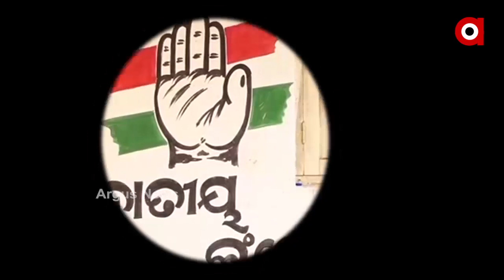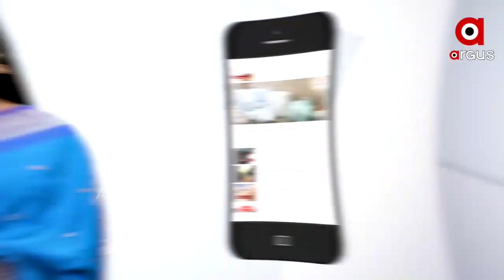ଆତ୍ମସମର୍ପଣ କରିବ କି କଂଗ୍ରେସ...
ପିପିଲି ଫାଇଟରେ ମଇଦାନକୁ ଯିବା ପୂର୍ବରୁ ଆତ୍ମସମର୍ପଣ କରିବ କି କଂଗ୍ରେସ । ଦଳର ଷ୍ଟାର ପ୍ରଚାରକ ପ୍ରଚାର ମଇଦାନକୁ ନ ଓହ୍ଲାଇବା ନେଇ ଆଜି  ଖୋଦ ପ୍ରାର୍ଥୀ ଅସନ୍ତୋଷ ଝାଡିବା ପରେ ଏମିତି କିଛି ଆଶଙ୍କା ପ୍ରକାଶ ପାଇଛି ...